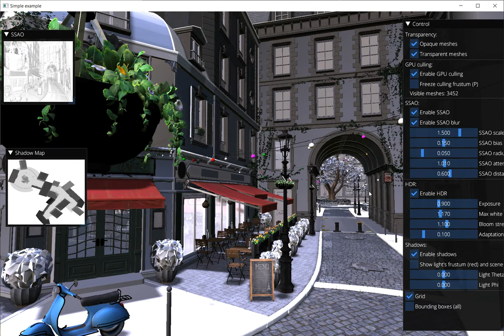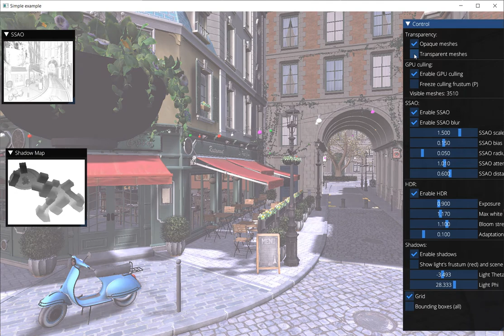3D Graphics Rendering Cookbook - Chapter 10 - GL05_Final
3D Graphics Rendering Cookbook

Chapter 10: GL05_Final